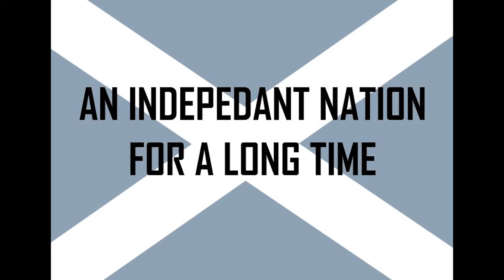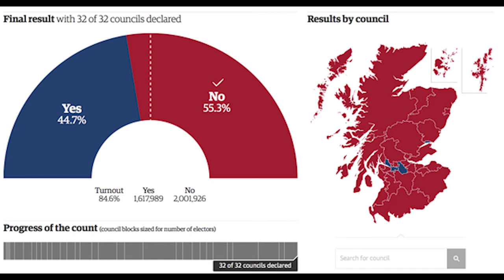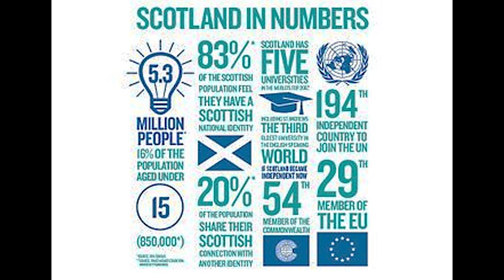SCOTLAND AND ITS INDEPENDENCE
Understand the Scotland's Independence

Made by Amelie A.